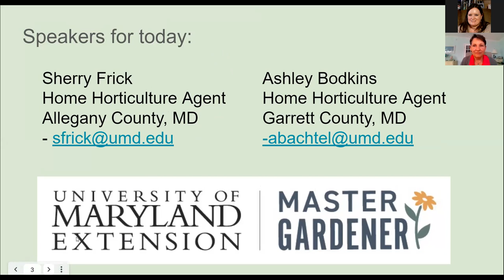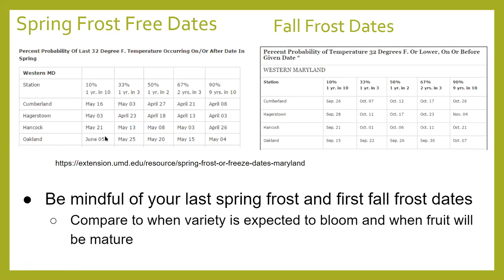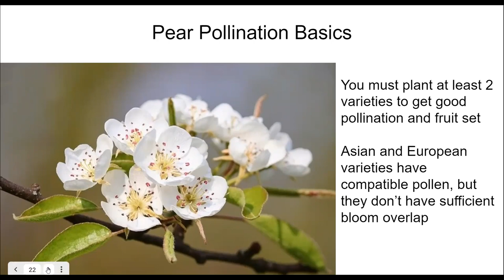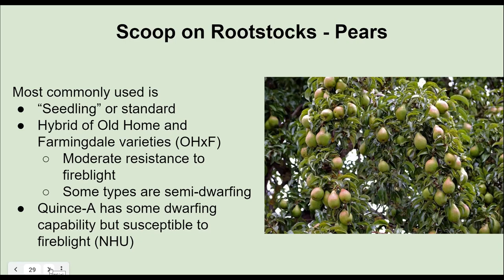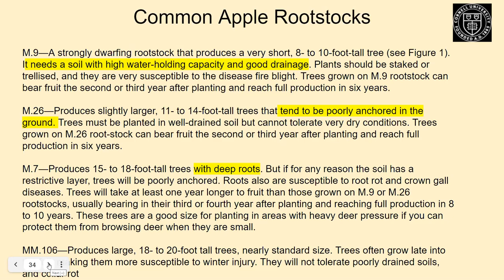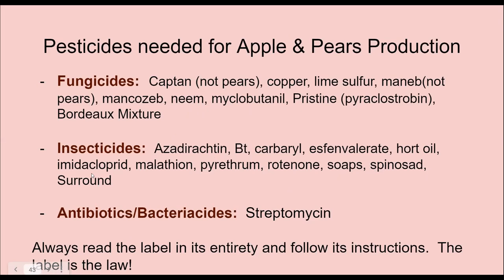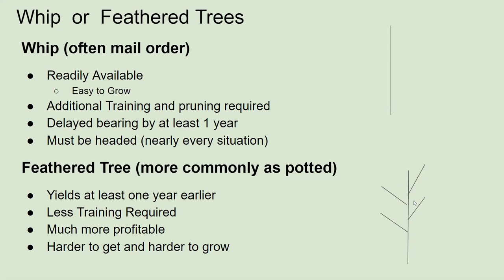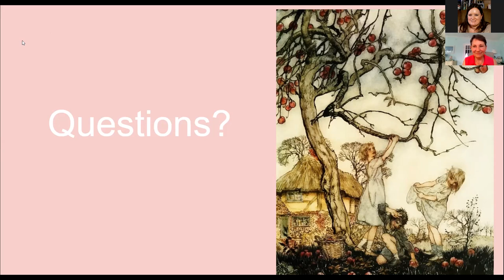Choosing Apples & Pears: What Home Gardeners Need to Know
Have you ever noticed the wide range of apple and pear tree varieties in seed catalogs or a local greenhouse/nursery? If so, you might have been overwhelmed with the options! This course will walk you through important terms, provide tips on choosing trees, and help you plan for a successful harvest.